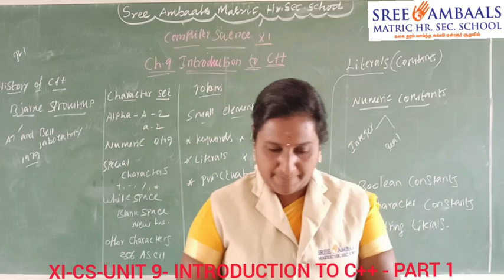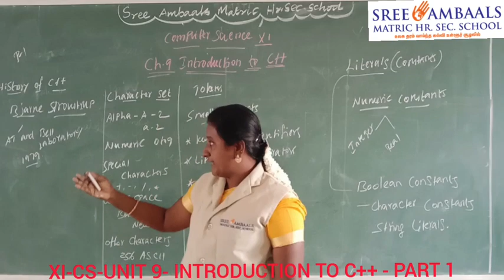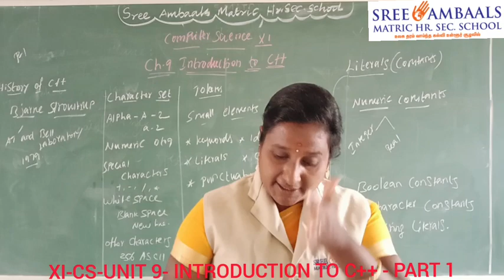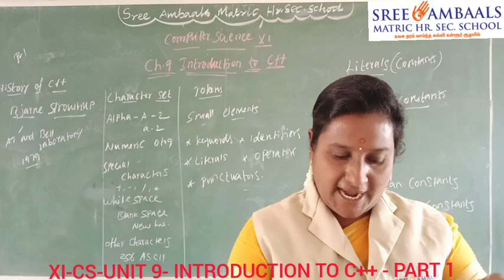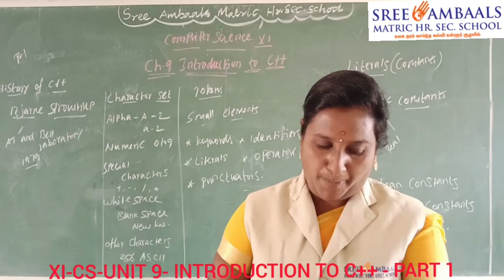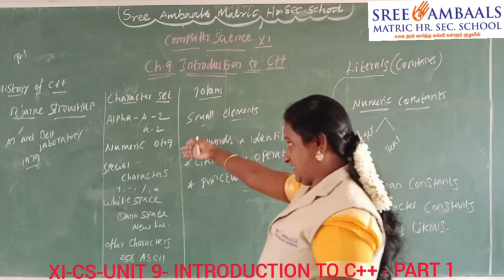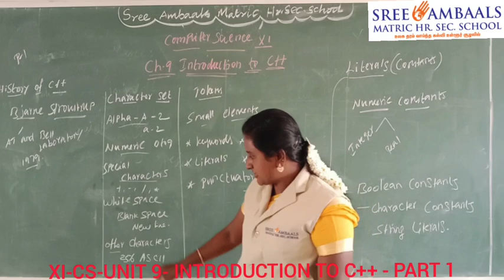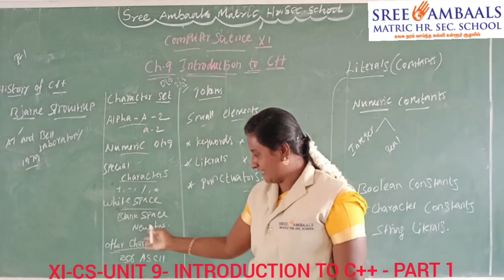Sree Ambaals - XIth - CS - UNIT 9 - INTRODUCTION TO C++ - PART 1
School Name: Sree Ambaals Matric Hr. Sec. School, Padalur
Standard: XIth
Subject: COMPUTER SCIENCE(Samacheer)
Topic: UNIT 9
Teacher: Sagunthala devi